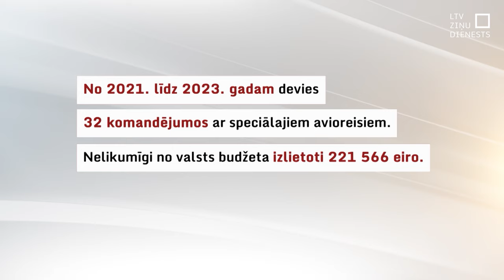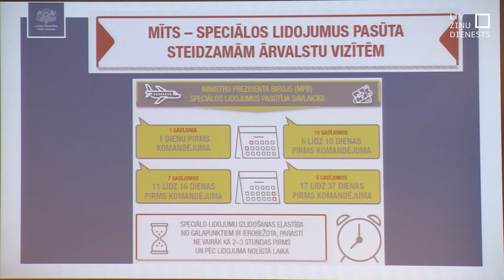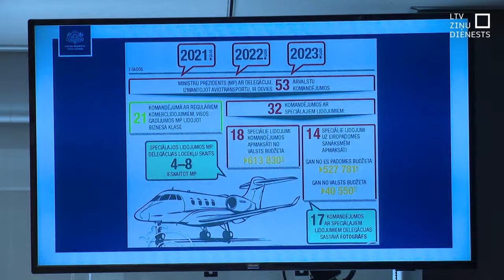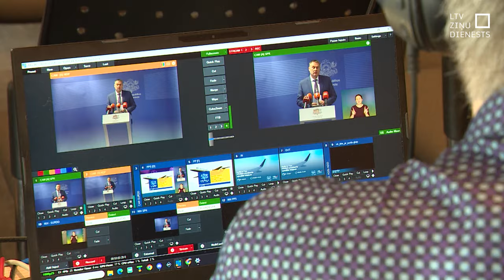Valsts kanceleja: Izvēli par Kariņa specreisiem izdarījis un pasūtījumu veicis premjera birojs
Gaidītais Valsts kontroles revīzijas ziņojums atklāj, ka bijušā premjera Krišjāņa Kariņa un viņa biroja darbinieki lielu daļu īpašo līgumreisu izmantoja nepamatoti un valsts naudu netaupīja. Komandējumos, izmantojot speciālos lidojumus, nelikumīgi izlietoti vismaz 221 566 eiro no valsts budžeta, bet neekonomiski iztērēti vismaz 323 688 eiro no Eiropas Savienības Padomes līdzekļiem.